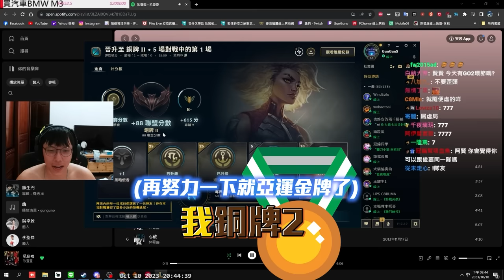目標亞運💪 ! LOL努力練習🔥 菁英場也完全沒問題😎 丨英雄聯盟丨【🔫冠賢🔫 】 by winnie